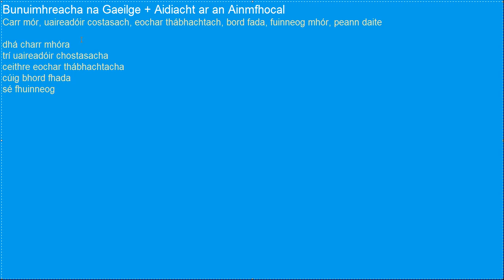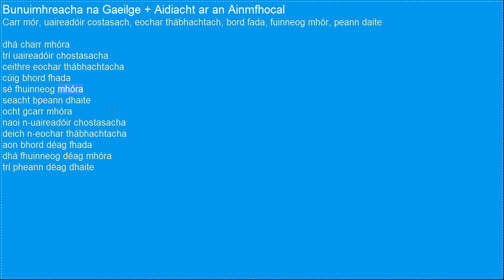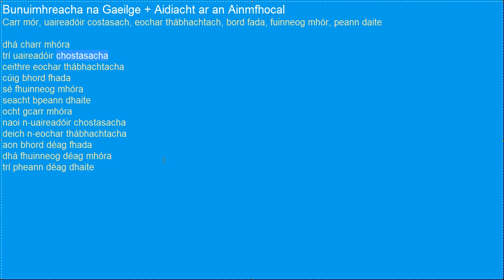Bunuimhreacha Rialta na Gaeilge agus Aidiacht | Gramadach na Gaeilge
Má tá ceist agatsa, nó má tá rud éigin ag cruthú deacrachtaí duit, seol teachtaireacht chugam ag @momeachair agus freagróidh mé an cheist!
* Más ainmfhocal neamhrialta é, ná cur seimhiú ar an aidiacht.
(msh: bliain, seachtaine, uair)

BÚM!!